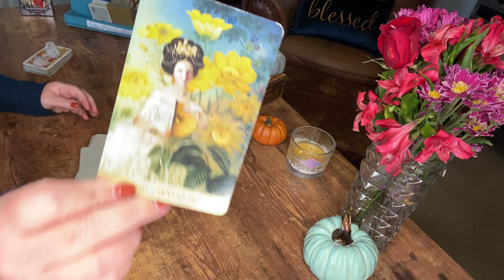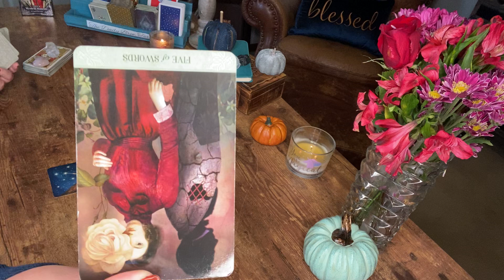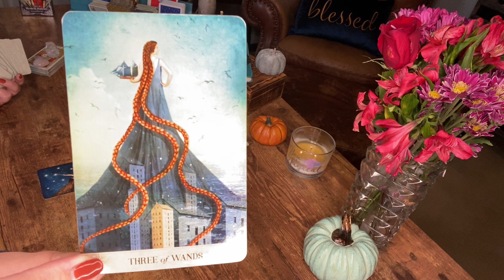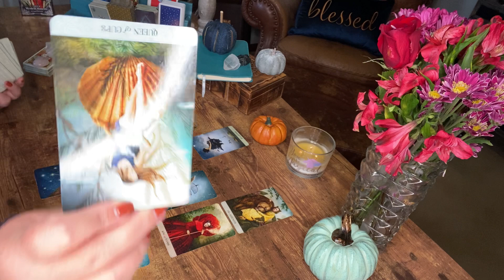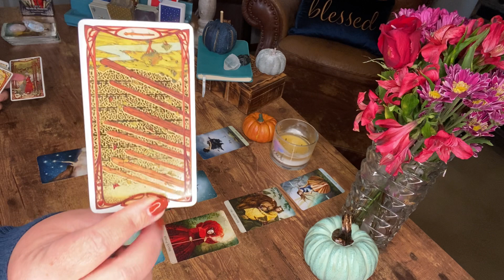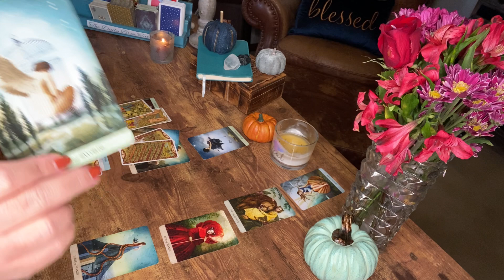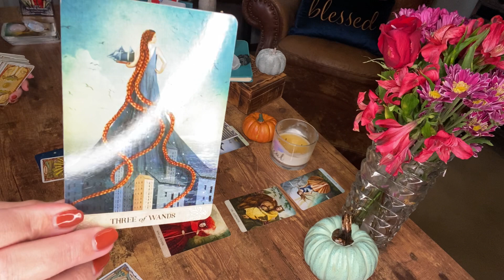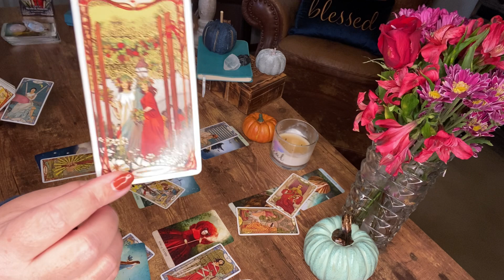Scorpio—September 2021–You’ve set your soul on fire and nothing’s gonna hold you back.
You no longer can keep yourself small to make other people happy. You simply outgrew them and it’s ok. This is about you and your time now.